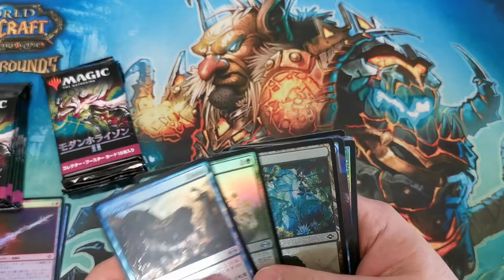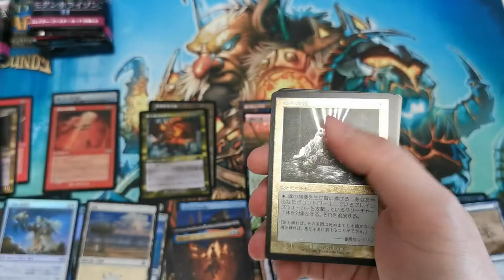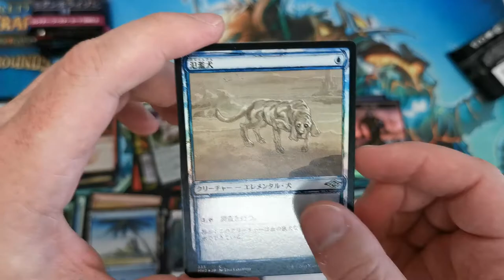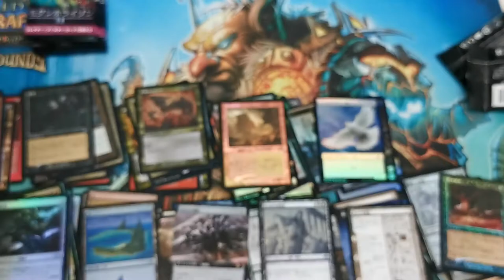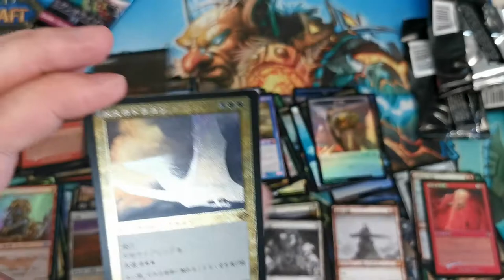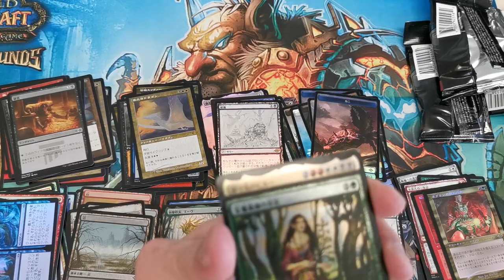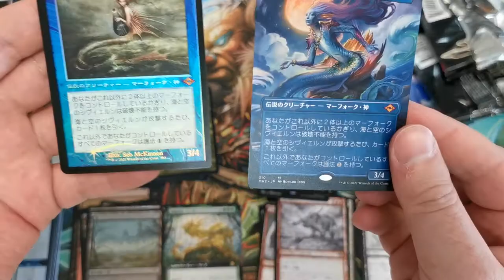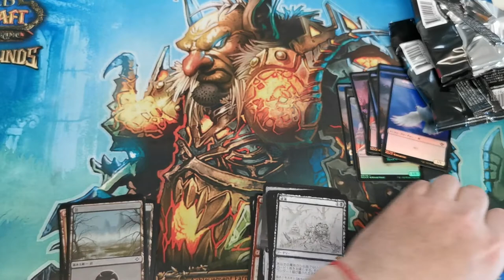Magic : Collector Booster Box opening Modern Horizon 2 Japanese 6 Fetchland !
Amazing box 6 Japaneses Fetchland !